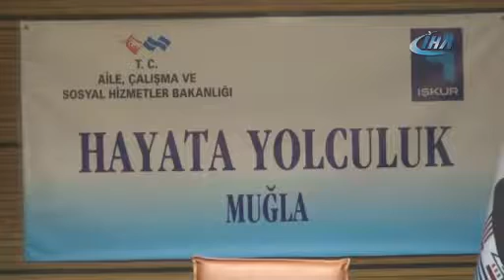“Hayata Yolculuk Projesi” ve Girişimcilik Eğitimi Protokolü imza töreni...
Muğla Çalışma ve İş Kurumu İl Müdürlüğümüz ile Muğla Sıtkı Koçman Üniversitesi arasında üniversite öğrencilerine yönelik “Hayata Yolculuk Projesi”ve girişimcilik eğitimi protokolü imza töreni